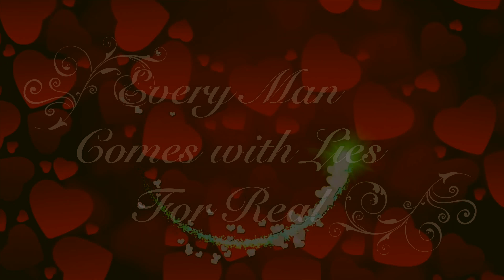Hustler's Be Like, Valentines Day Makeup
This video is about HOVDAY